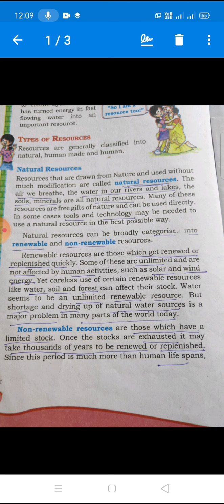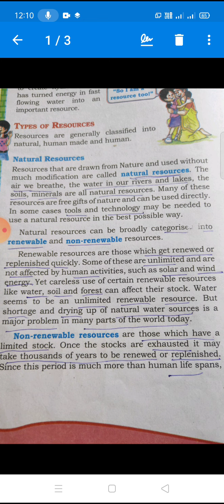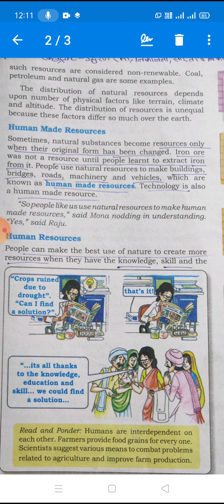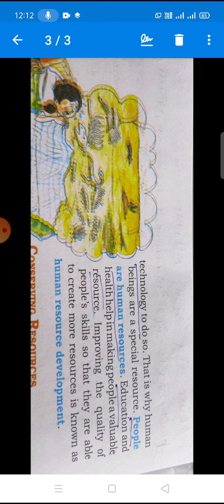Class 8 Geography Chapter 1